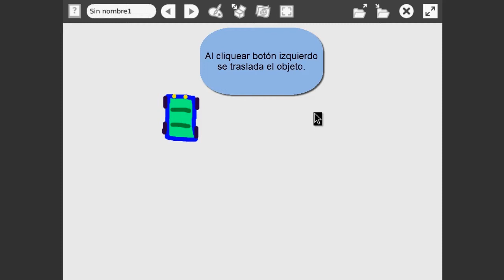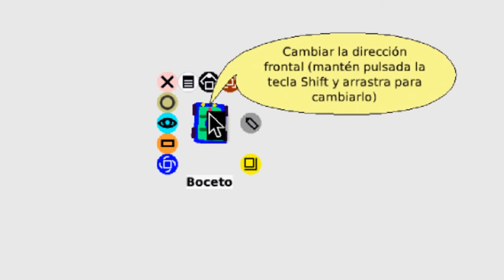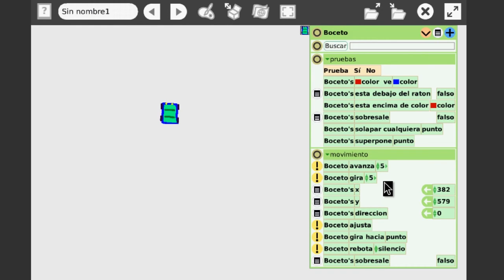¿Cómo crear un personaje? 2º Parte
2º Parte